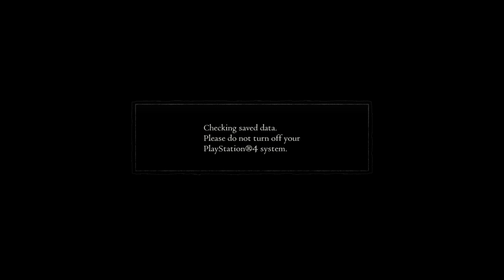Dragon's Dogma: Dark Arisen [Part 4]